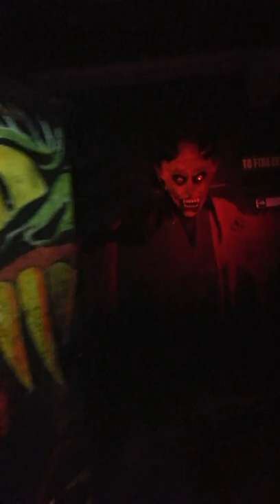Coney Beach Wales - 2022 Rides - Review - Vlog